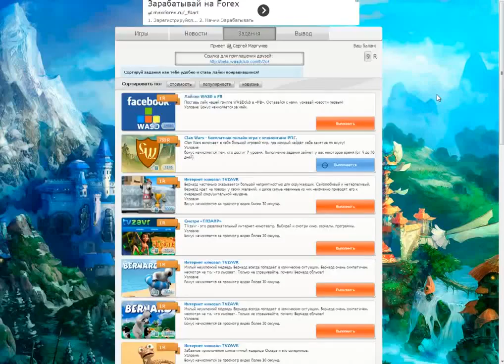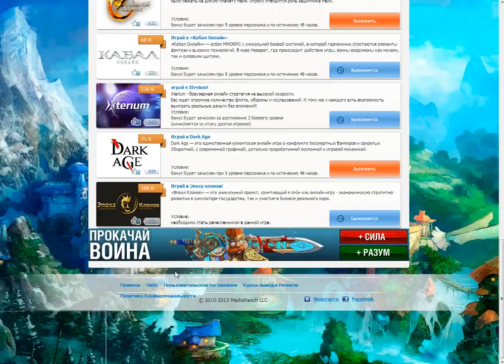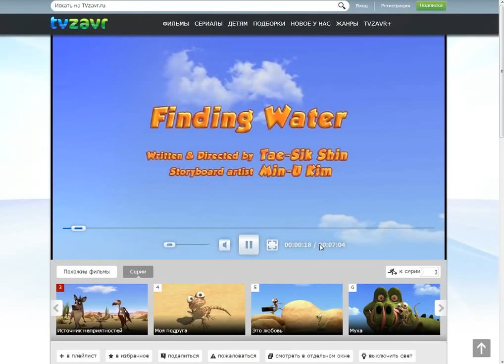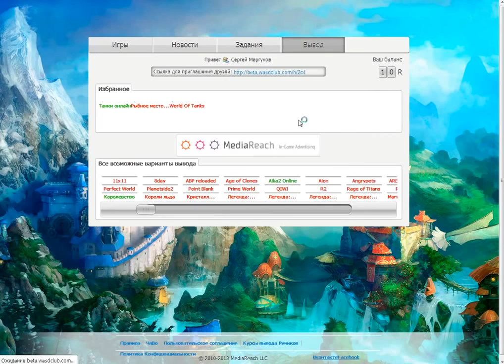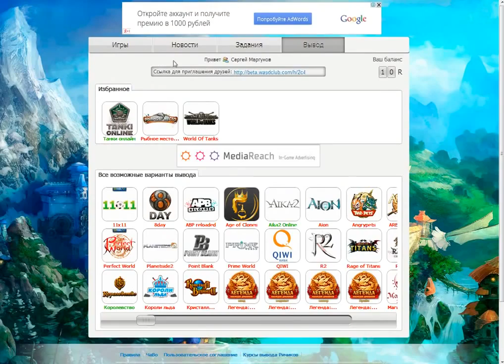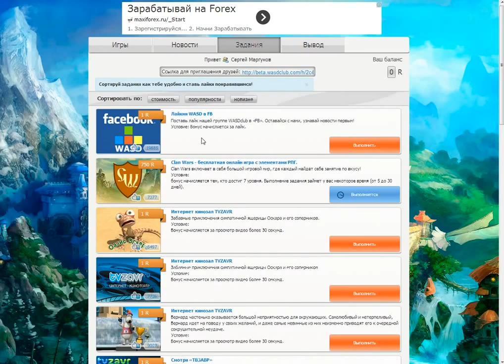Как ЛЕГКО заработать кристаллы в игре ТАНКИ ОНЛАЙН TANKI ONLINE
ТАНКИ ОНЛАЙН - многопользовательская браузерная компьютерная игра в жанре аркадного танкового симулятора, разработанная и поддерживаемая компанией AlternativaPlatform. Впервые игра была представлена в мае 2009 года на КРИ-2009, где получила награды «Лучшая игра без издателя» и «Лучшая технология».

После регистрации на сайте игры пользователь получает возможность сразиться в режиме онлайн с другими игроками, зарабатывая в боях опыт, необходимый для получения очередных званий, и игровую валюту, которую можно потратить на различные бонусы и улучшения. Продвигаясь вверх по «карьерной лестнице», игрок получает доступ к большему ассортименту корпусов и оружия.

Игровой процесс «Танков Онлайн» имеет ряд параллелей с известной классической игрой 1985 года «Battle City», разработанной для игровой консоли NES, которая известна в России под названием «Dendy». Однако в «Танках Онлайн», кроме значительно более совершенной графики, предусмотрено несколько режимов игры и система военных званий, функционирует чат.

Внутренней игровой валютой являются кристаллы, которые можно получить бесплатно, участвуя в сражениях и привлекая в игру других пользователей, или купить за реальные деньги путём отправки SMS, через платёжные терминалы и т. д.